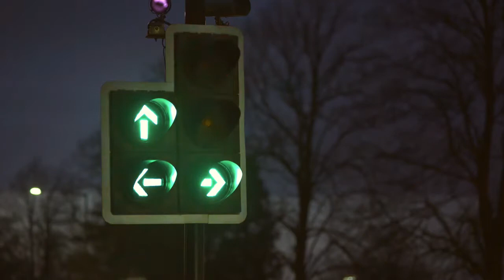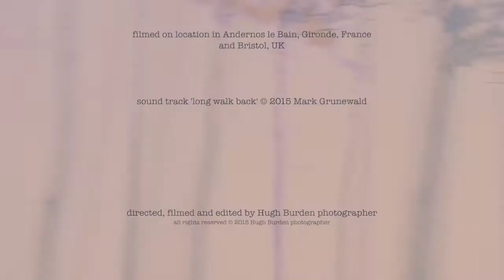Journey Home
Girl dreams of home during car trip returning home to Boyfriend
Original soundtrack by Mark Grunewald.